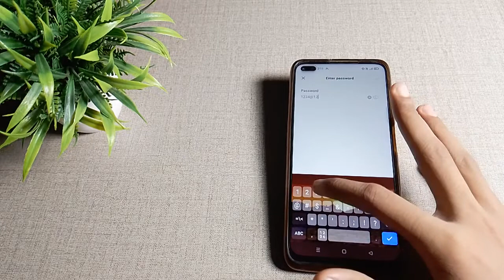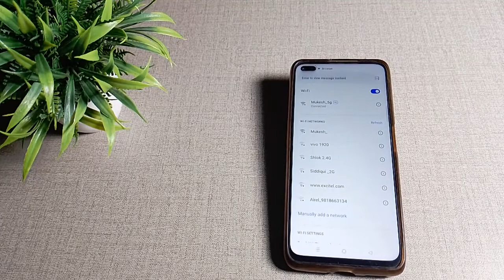How to pair WiFi in Realme 6 pro mobile in hindi